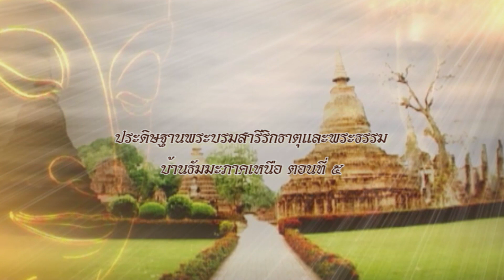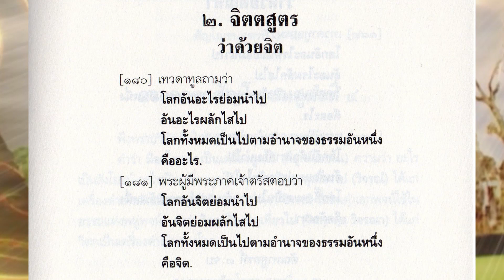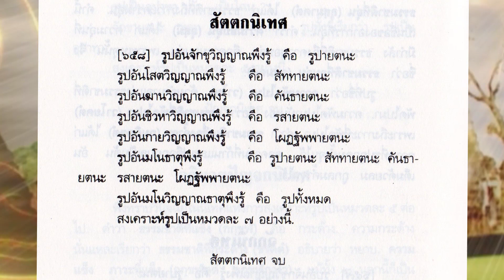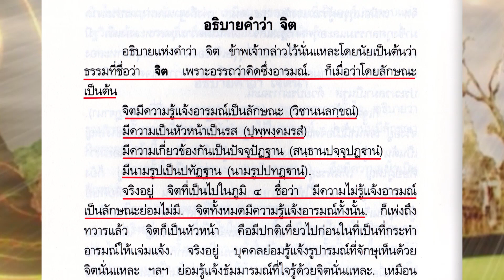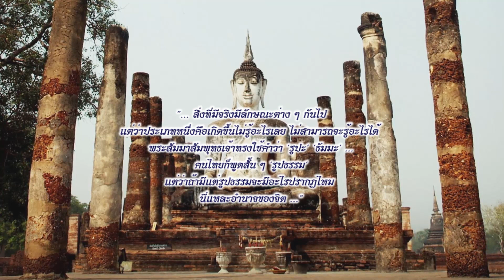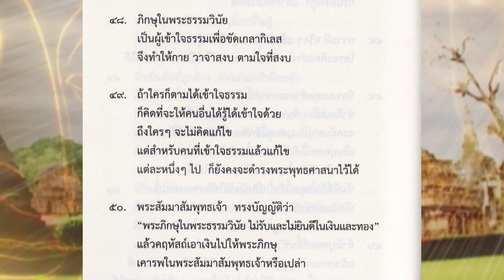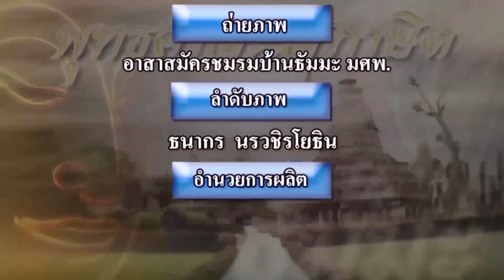ประดิษฐานพระบรมสารีริกธาตุและพระธรรม 5⎜บ้านธัมมะภาคเหนือ⎜26.08.66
ออกอากาศประจำทุกวันเสาร์ เวลา 07:00 – 08:00 น.